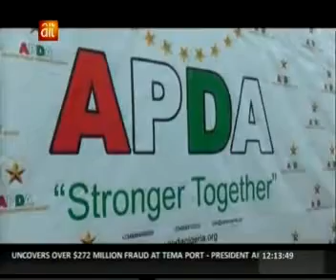News Broadcast at 12noon on AIT network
News coverage from around the world